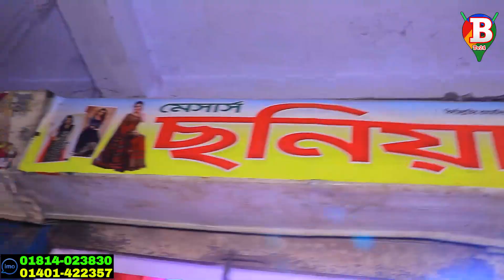নতুন থ্রি পিস পড়লে বিয়ের প্রস্তাব আসবে আজব ব্যাপার There piece wholesale market vulta gaocia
থ্রি_পিস,কম_দামে_থ্রি_পিস,থ্রি পিস এর পাইকারি মার্কেট ভুলতা গাউছিয়া,ভুলতা গাউছিয়া থ্রি পিস,থ্রিপিসের ঈদ কালেকশন,থ্রি পিস এর নতুন কালেকশন,সরাসরি কারখানা থেকে থ্রি পিস,পাইকারি দামে থ্রিপিস,থ্রি পিস এর রাজকীয় কালেকশন,বুটিক থ্রি পিস,কাজ করা থ্রি পিস,ফেরদৌস লোন থ্রি পিস,ডিজিটাল প্রিন্ট থ্রি পিস,Three piece,three piece business vulta gaocia,Low price three piece business,vulta gaocia market,Nice three piece wholesale market